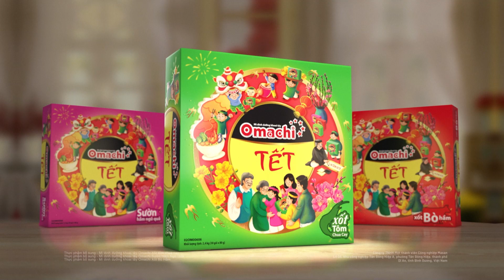Đỉnh khỏi chê, Blacka hớp hồn fan bằng Sài Gòn Có Em | Sóng 22